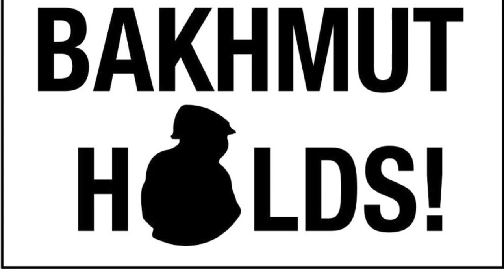Battle for Bakhmut Бахмут 1 Day = 1 Second - 05-04-2022 - 26.03.2023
Created with DeepStateMap